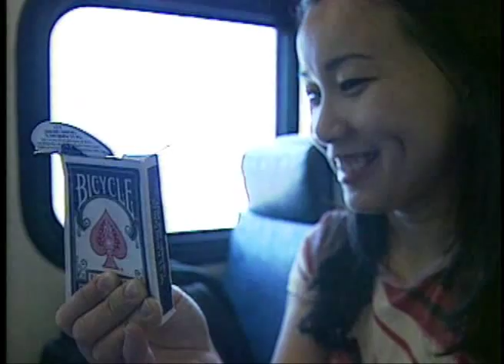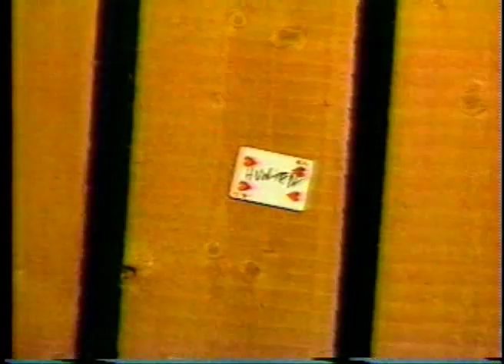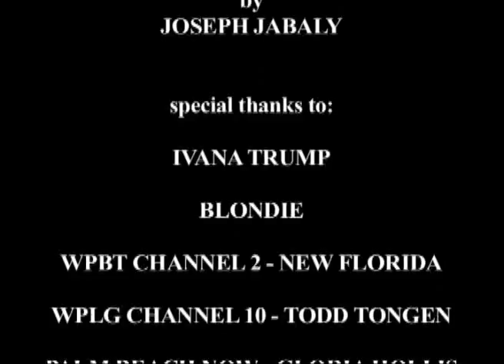Corporate Close up Magician & Entertainer, Mio the Magician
Mio is a world class corporate close up magician, mentalist and entertainer. Youll be amazed as he performs spellbinding effects right before your eyes. He makes you really believe he's magic. I picked a card, signed it, and next thing I knew Mio took it out of a zippered pocket in his wallet. Incredible.